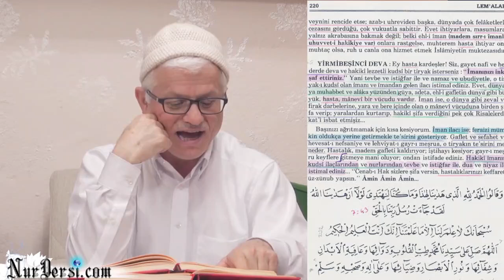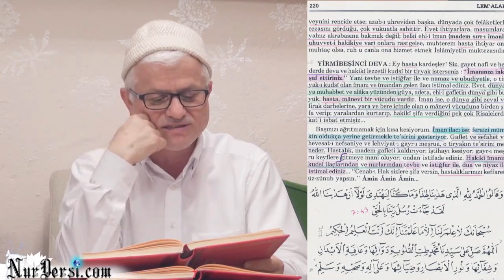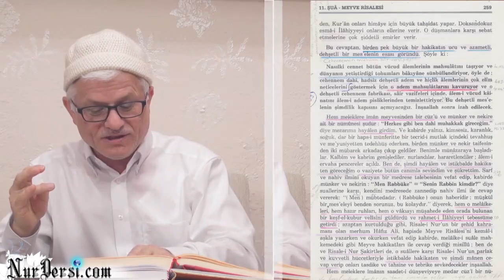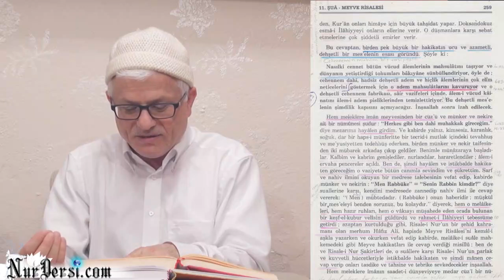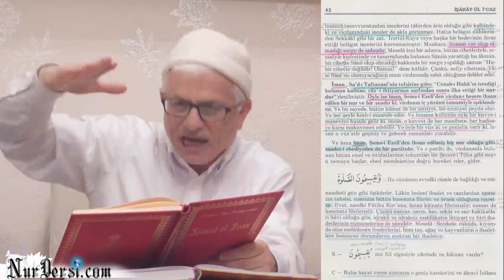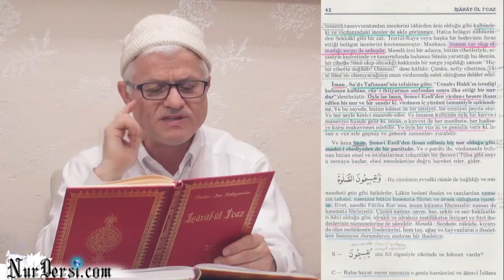İman Nedir? -7, İmanından Daha Değerli Bir Şeyin Var mı?